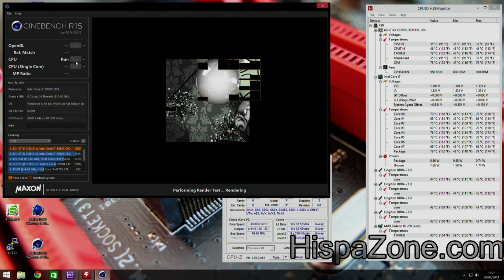Prueba Cinebench R15 - Intel Core i7 5960X - HispaZone.com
Espectacular los 16 hilos de proceso del Core i7-5960X de Intel en el conocido Benchmark Cinebench R15 de Maxon.